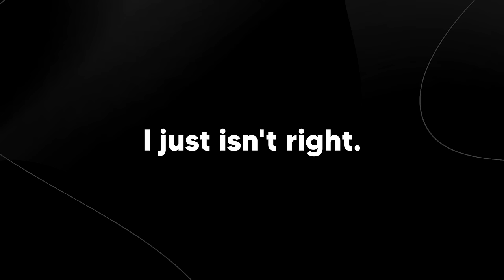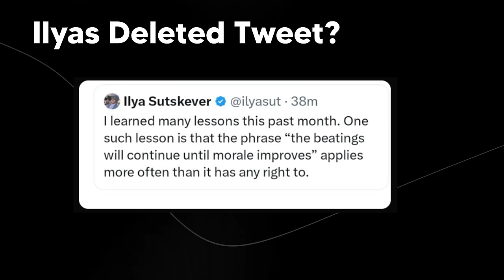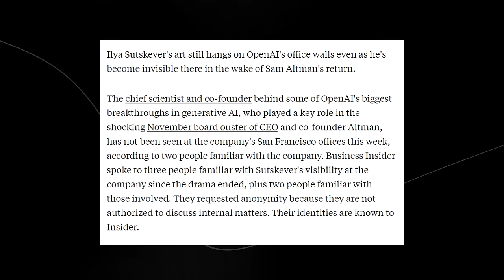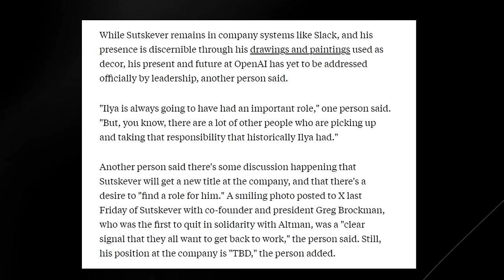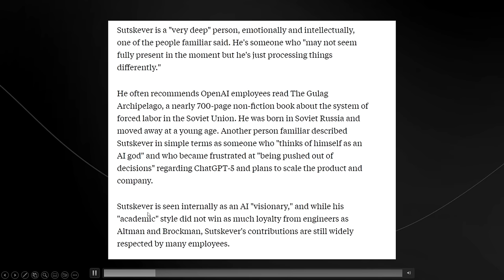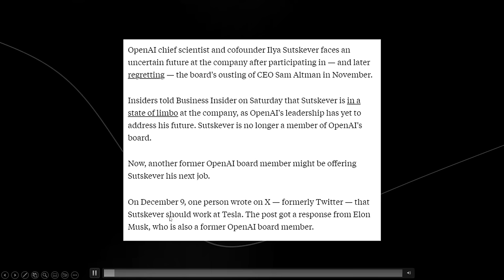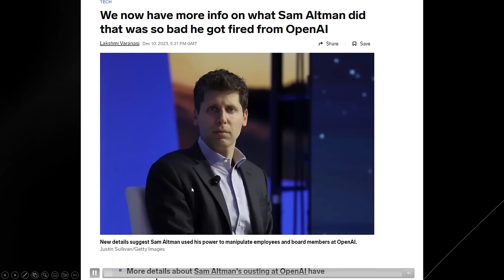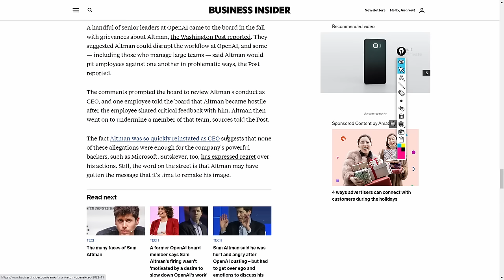GPT-5 Is Causing Total CHAOS At OpenAI (Sam altman and Ilya Sustkever)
💬 Access  GPT-4 ,Claude-2 and more - chat.forefront.ai/?ref=theaigrid
🎤 Use the best AI Voice Creator

Links